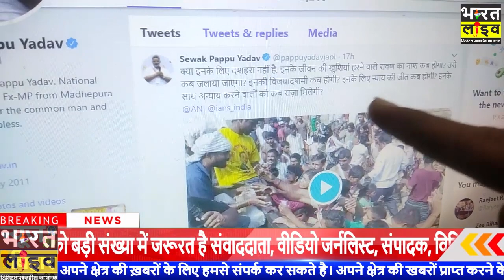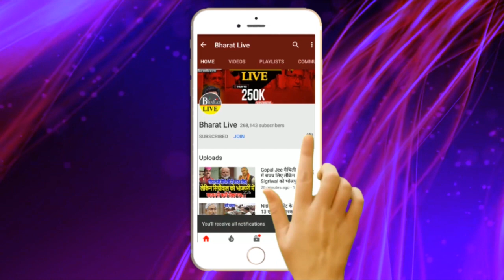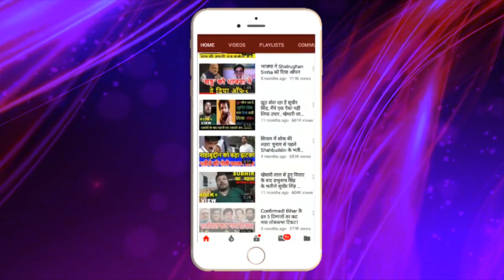Pappu ने पूछा Nitish से सवाल !